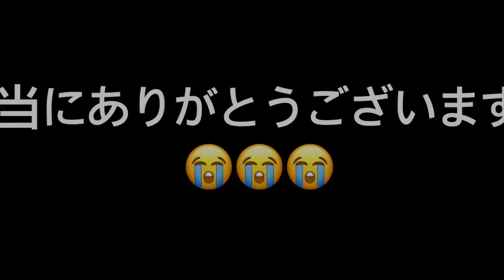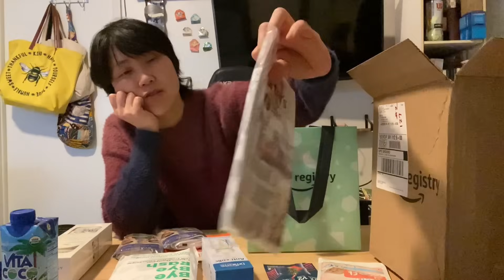Amazon Baby Registry Welcome Boxが届いた！中身を大公開！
なんと、AmazonジャパンにもBaby Registryあるようです！

Targetの無料ギフトバックの中身公開はこちら！